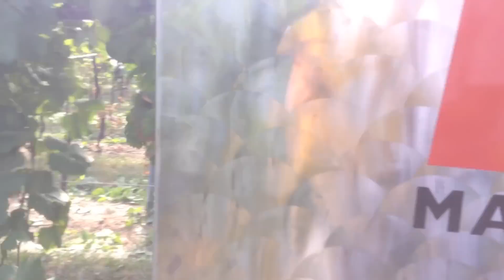Nebulizzatore a schermo elettrostatico "Martignani" Whirlwind M612 semiportato DUO-WING-JET COLLINA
Il nebulizzatore a schermo elettrostatico "Martignani" Whirlwind M612 semiportato Duo Wing Jet Collina è in grado di "Ridurre" al minimo le perdite nell'ambiente durante i trattamenti antiparassitari".

Il nebulizzatore a schermo elettrostatico Duo Wing Jet Collina si colloca fra le prime ed uniche irroratrici che effettuano il Recupero del prodotto combinando l'azione dell'attrazione elettrostatica tra vegetazione e microgocce nebulizzate con quella di speciali Schermi Protettivi a cuscino d'aria, senza alcun Riciclo di miscela antiparassitaria, con 95% di effetto non solo Anti-Deriva ma anche Anti Residui chimici su frutta, uva, vino, ecc.

Tracks titles: Straight Line, Azure, Surf Dude
Publisher: Ginny Culp